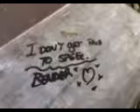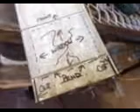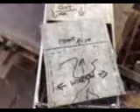Homemade Impact Mill.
Feeder Tube nd Mill.